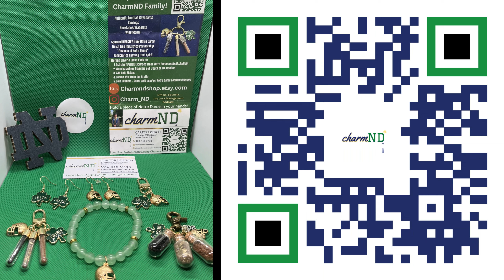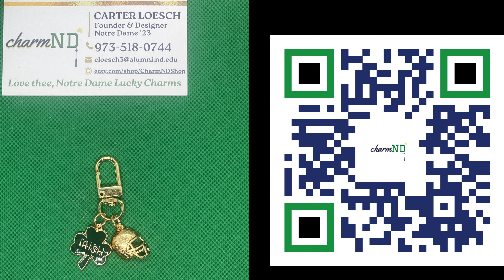LMP 99 - Irish Disappointment, Loesch Life Updates, & the Story of Luck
AYO! Welcome back to the 99th installment of the Luck Management Lifestyle. Today's check-in episode starts down with Notre Dame losing to NIU this week but it quickly picks up with some fun life updates and direction for the podcast for the future. It's a shorter episode for the people but a great one to get back in the studio and produce something for the people. Enjoy this episode and keep living the Luck Management Lifestyle!!

CharmND is a lucky charm business providing memories, nostalgia, and pieces of Notre Dame to hold in your hand! Check us out on Instagram @charm_ND & @CharmNDShop on Etsy for your piece of Notre Dame.

Keep living The Luck Management Lifestyle!